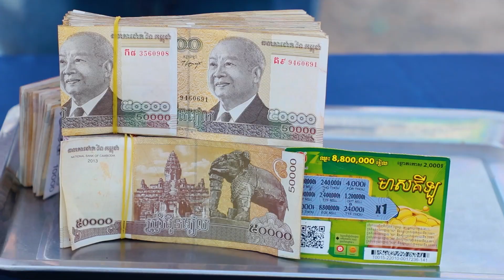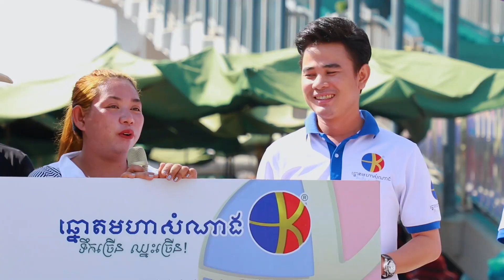អបអរសាទរបងស្រី រស់ សុធារ័ត្ន ឈ្នះរង្វាន់ឆ្នោតកោស 8,800,000រៀល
អបអរសាទរបងស្រី រស់ សុធារ័ត្ន ឈ្នះរង្វាន់ឆ្នោតកោស 8,800,000រៀល ប្រភេទ មាសគីឡូ រស់នៅភូមិព្រៃឈើទាលក្រោម ឃុំអង្គតាសោម ស្រុកត្រាំកក់ ខេត្តតាកែវ។